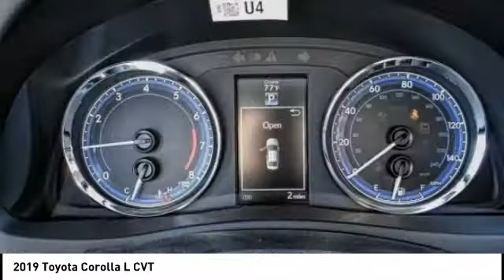2019 Toyota Corolla HEMET BEAUMONT MENIFEE PERRIS LAKE ELSINORE MURRIETA T190388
2019 Toyota Corolla L CVT

GOSCH TOYOTA SCION PROUDLY SERVING HEMET, BEAUMONT, MENIFEE, PERRIS, LAKE ELSINORE, MURRIETA, AND SURROUNDING SOUTHERN CALIFORNIA LOCATIONS. THIS BLUE 2019 Toyota COROLLA IS EQUIPPED WITH A Engine: 1.8L I-4 DOHC Dual VVT-i, AUTOMATIC TRANSMISSION, AND RECEIVES AN ESTIMATED 28 City/36 Hwy MPG. GOSCH TOYOTA SCION 450 CARRIAGE CIRCLE HEMET CA 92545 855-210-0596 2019 Toyota COROLLA L CVT Stock #: 8-T190388 | VIN: 5YFBURHE0KP900603 | 2019 Toyota COROLLA SE ALLOY WHEELS AIR CONDITIONING POWER WINDOWS Gosch Toyota Scion